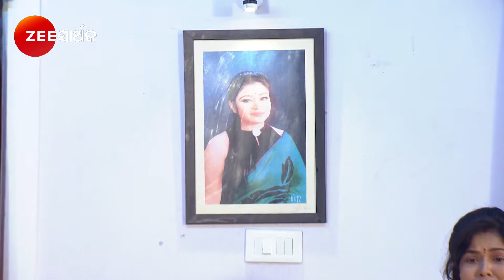ତୋ ପାଇଁ ମୁଁ - To Pain Mu | Odia Serial | Full Ep - 487 | Zee Sarthak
In this full episode of To Pain Mu, Rohit resolves to ruin Jayâ€™s life. Bhoomi and Chulbuli are worried when an inauspicious thing happens at home. Jhansi lies to Bhoomi that she saw Taraâ€™s ghost in her room the previous night. Bhoomi decides to lie about her whereabouts to the Patnaiks.

Show Name : To Paeen Mun Mo Paeen Tu
Producer/Star Cast : Neel Panda,Swastik Suchandan,Abhinav Das
Episode No : 487